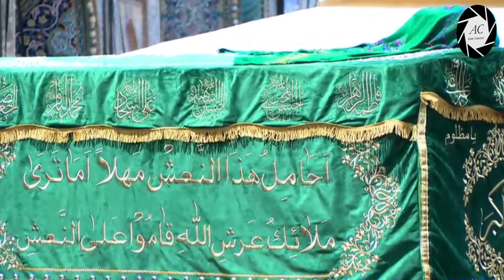Taboot E Imam Muhammad Taqi A.S in Kazmain | Roza Imam Muhammad Taqi a.s | 29 Zilqad | 2023/1444 H